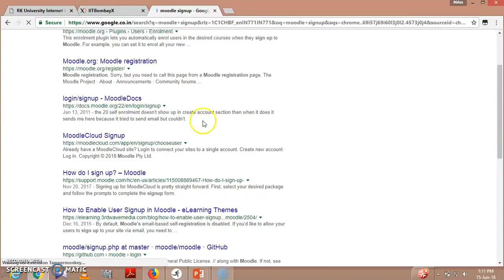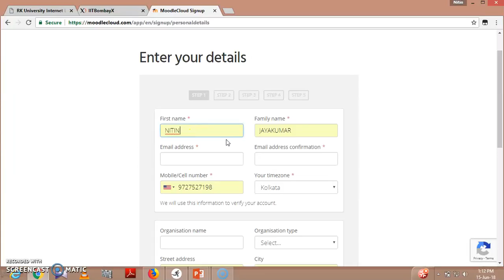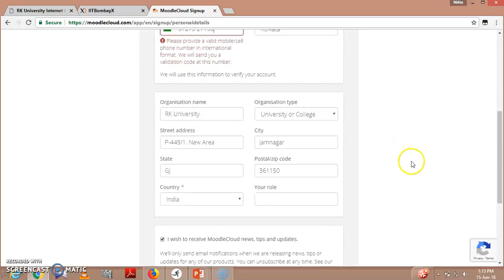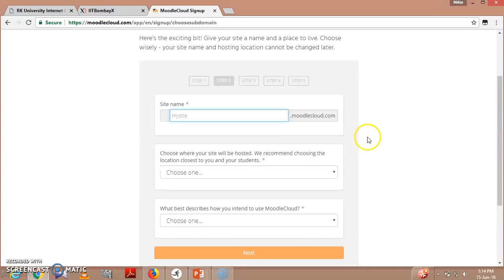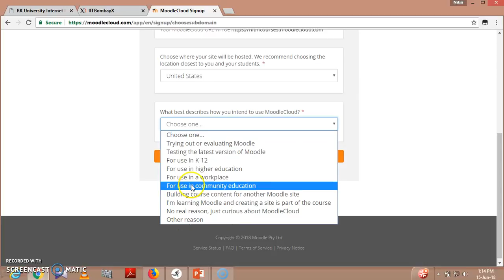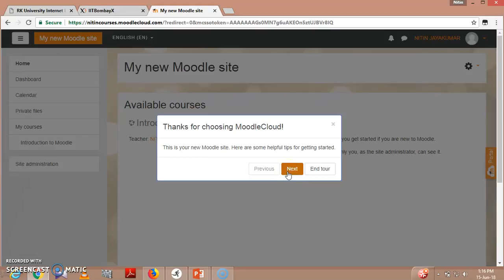LeD_2: Getting started with Moodle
This video explains how to get registered in Moodle.